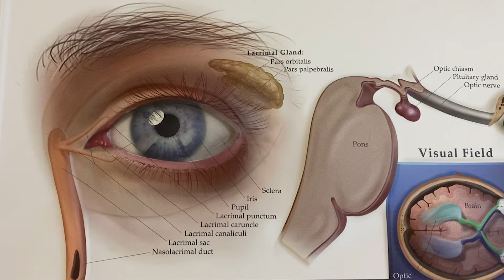ชัวร์ก่อนแชร์ FACTSHEET : ร้องไห้น้ำตาเป็นสายเลือด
4 ก.ค. 67 - ร้องไห้น้ำตาเป็นสายเลือด สำนวนนี้เกิดขึ้นได้จริงหรือไม่
และจะเกิดได้จากสาเหตุใดได้บ้าง

ต่อไปนี้คือข้อเท็จจริงและคำแนะนำจากผู้เชี่ยวชาญ

ศาสตราจารย์วุฒิคุณ นพ.ศักดิ์ชัย  วงศกิตติรักษ์
ประธานวิชาการ ราชวิทยาลัยจักษุแพทย์แห่งประเทศไทย
สัมภาษณ์เมื่อ 5 มิถุนายน 2567